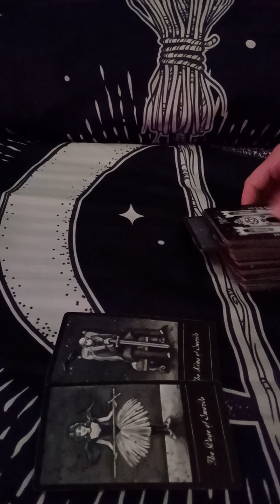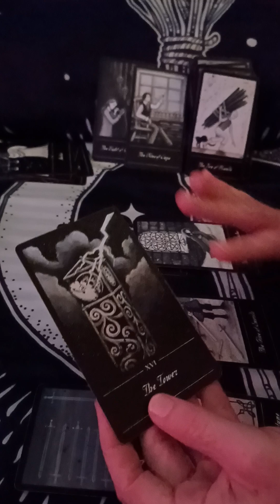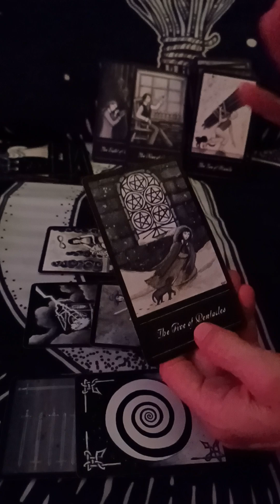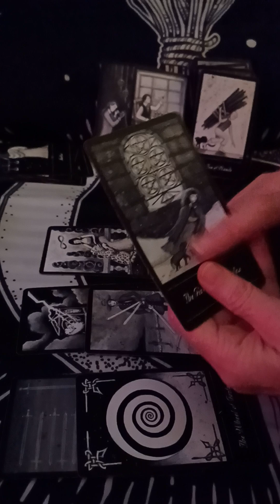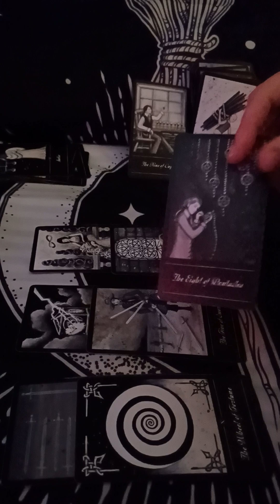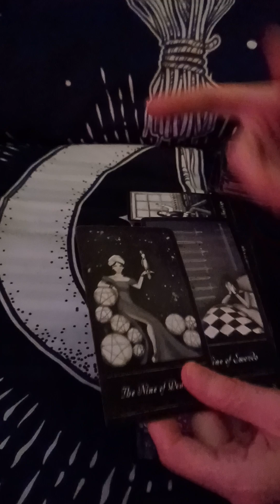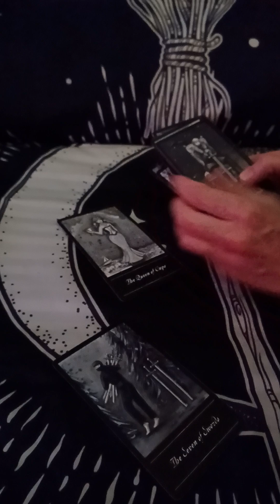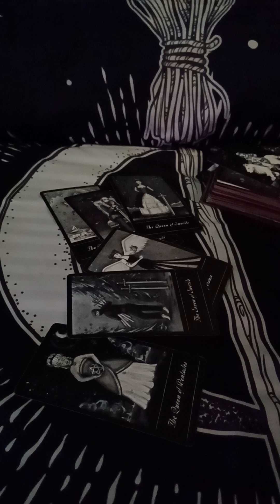Is Salah keeping Chantal from leaving Bangkok?